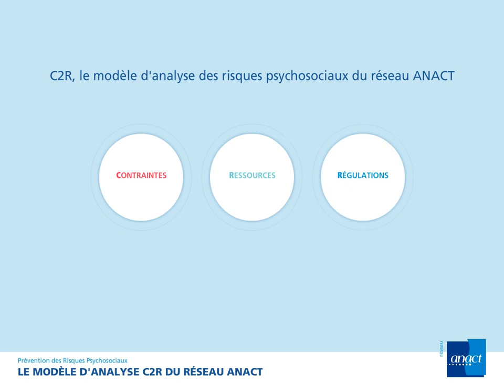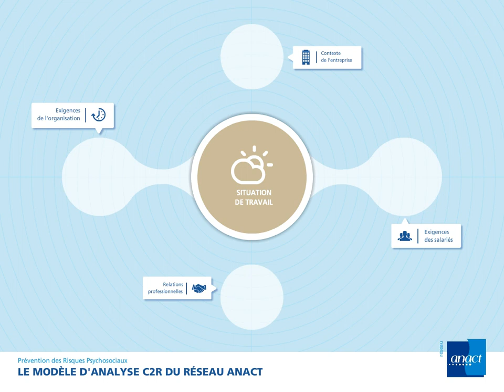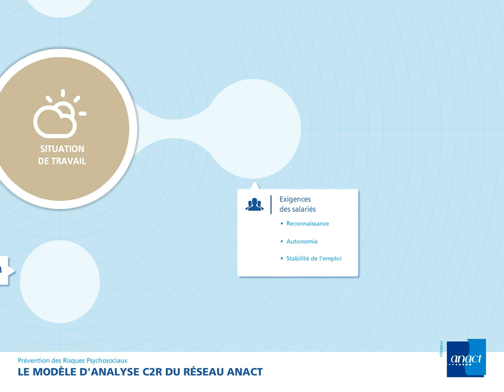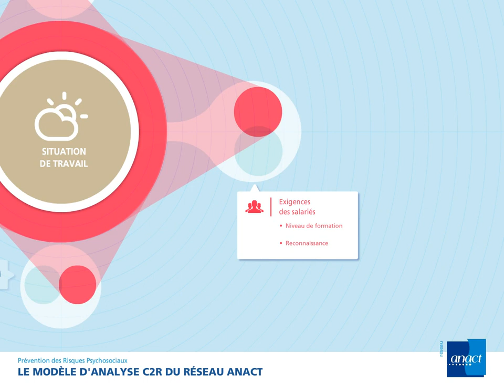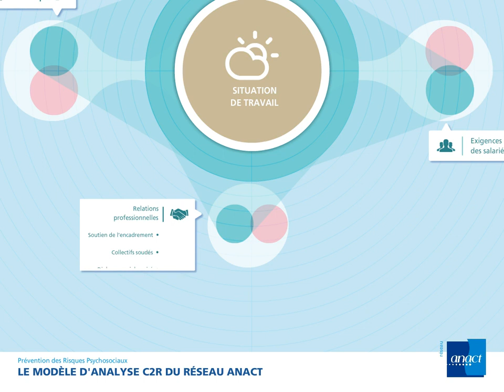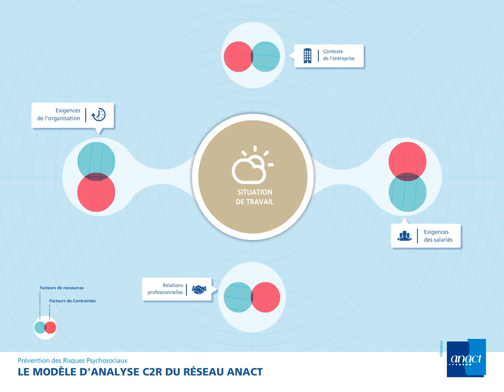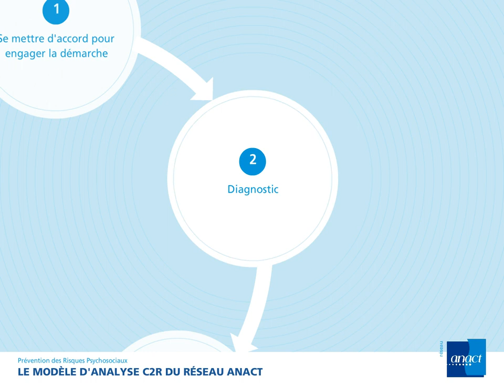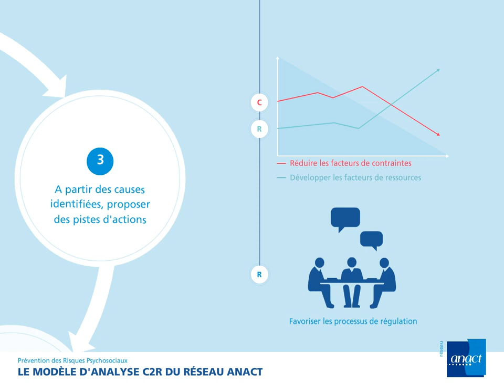Risques psychosociaux : comment analyser les RPS à travers le modèle C2R ?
L’approche du réseau Anact-Aract est fondée sur son analyse des causes de développement des risques psychosociaux (RPS) : des organisations productives qui favorisent des situations de contradictions et de tensions dans le travail et pour lesquelles des régulations sont absentes ou insuffisantes. L’accent est donc mis sur le développement de processus de régulation pour que les salariés puissent faire un travail de qualité et dans lequel ils puissent se reconnaître.